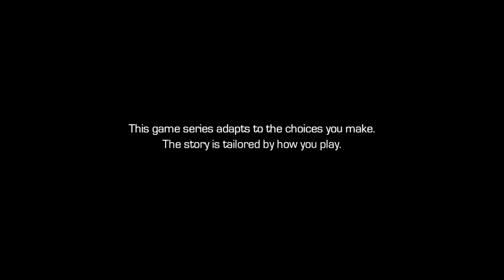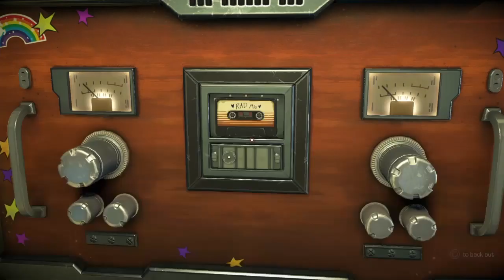Guardians of the Galaxy The TellTale Series E2 part 1